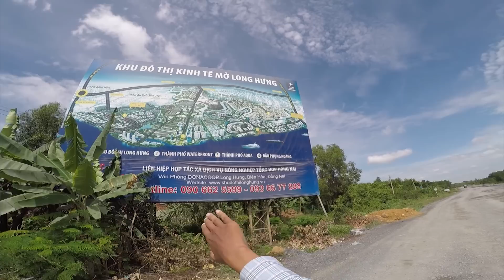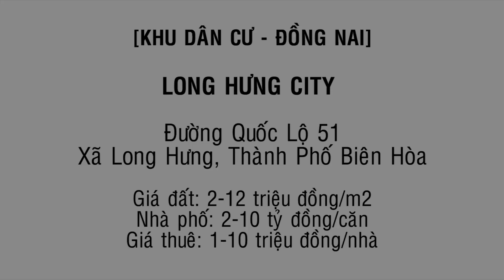Nhà đất KDT Long Hưng City, Quốc Lộ 51, Long Hưng, TP.Biên Hòa - Land Go Now ✔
Nhà đất KDT Long Hưng City, Quốc Lộ 51, Long Hưng, TP.Biên Hòa

Khu đô thị Long Hưng City nằm ở khu vực ngã ba Vũng Tàu, kéo dài về dưới cao tốc Long Thành Sài Gòn, ở địa bàn Đồng Nai, và được xem là dự án có quy mô lớn nhất Việt Nam thời điểm hiện tại với quy mô 1300 ha.

Khu đô thị Long Hưng City được xem là tiếp giáp với Sài Gòn, Quận 9 chỉ qua một con sông, nên nếu như có cây cầu bắc qua, lập tức dự án này sẽ đắt giá một cách khủng khiếp...

Khu đô thị Long Hưng City là khu đô thị tham vọng, hiện chỉ đang triển khai dự án từng phần và mở rộng đường xá ra khắp dự án, tuy nhiên do tham vọng quá lớn, để triển khai cho ra khu đô thị như quy hoạch, e rằng cần nhiều năm.

Khu đô thị Long Hưng City
Đất nền Long Hưng City
Dự án Long Hưng City
Mua nhà Long Hưng City